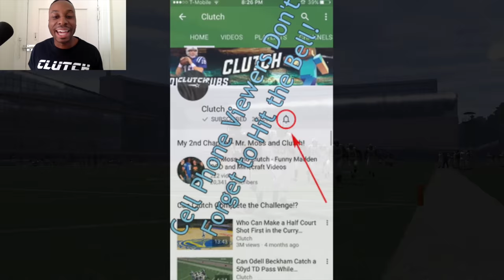Can the Slowest RB in Madden Matt Asiata Score a 99yd TD Run Against the NFL's 11 Best Tacklers?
I am a YouTuber partnered with Curse: Union For Gamers, therefore I have lawful access to the music and sound effects produced by the websites named above.

Clutch
Funny Gameplay